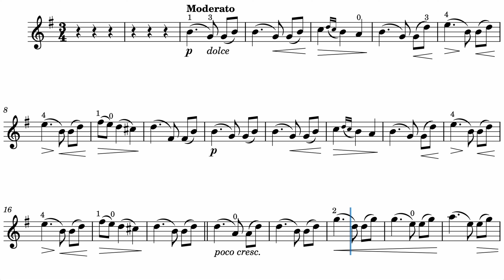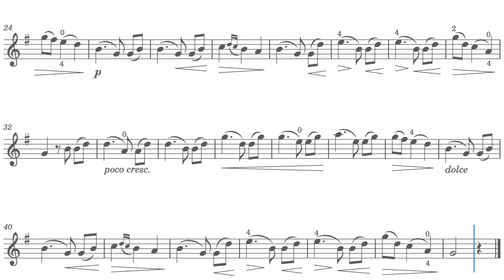[Violin] No. 5 - Waltz by J. Brahms from Suzuki Violin School Vol. 2 [♩= 54]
No. 5 - Waltz by J. Brahms

Violin Solo

Piano Accompaniment